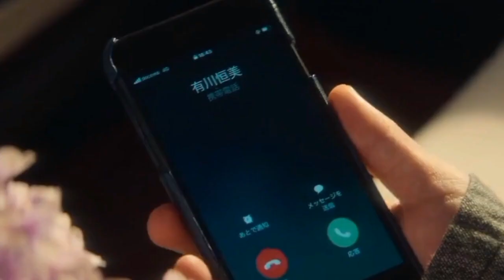FIRST LOVE EXPLAINED IN MALAYALAM /cdrama /hollywoodmoviesexplainedmalayalam/KDRAMA /Japanese drama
NOON SHOW

Voice over Shaan

Hi this is my channel i am  here to explain world class movies in our native language. we don't violate any terms and conditions hopefully we are promoting the movies with our explanation in good way.

1  don't own the clips , we are using most of the clips without violating YouTube policies under fair use rules. however if the owner of the content clips want us to remove this video i immediately remove without any second thoughts .
Copy Right disclaimer under section 107 of the copyright act 1976, allowance is made for ''fair use'' for purposes such as criticism, comment, news reporting, scholarship and research, Fair use is a use permitted by copyright statute that might otherwise be infringing.

ഇംഗ്ലീഷ് സിനിമ മലയാളത്തിൽ വിവരിക്കുന്നു
her movies
kdrama explain
chinese drama explain in malayalam
chinese drama explanation
drama explain in malayalam
fight movies explanation
action movies explanation
sport movies explanation
karate movies
movies explained in malayalam
korean drama explanation in malayalam
korean drama explanation
action movies malayalam explanation
strong girl do bong so
storng girl
kdrama malayalam
kdrama malayalam explanation
fight movies malayalam explanation
drama explanation
karate movies explained in malayalam
karate movies malayalam
action movies malayalam
international moves explain in malayalam
web series explained in malayalam
webseries explanation
webseries malayalam explain
webseries explain in malayalam
cdrama explained
chinese drama explained in malayalam
chinese drama explanation
cdrama explained in malayalam
cdrama malayalam
drama explained in malayalam
drama explain malayalam
kdrama explained in malayalalm
whirlwind girl malayalam
whirlwind girl explained in malayalam
love drama explained
fight drama explained
triangle love drama explained
kdrama love explained
love drama
kdrama love story
love stories explained
cdrama love explained
cdrama malayalam
korean love story malayalam explanation
drama in malayalam
drama malayalam explanation
new drama malayalam explanation
malayalam explained movie
korean dramas explained in malayalam
kdrama in malayalam
english movies in malayalam explanation
korean movies in malayalam explanation
koreandramas malayalam
timetravel drama explain
i picked up a celebrity on the street
BLOODHOUNDS MALAYALAM DUBBED
ബ്ലഡ് ഹൂഡ്സ്
കൊറിയന്‍ ഡ്രാമ
കെ ഡ്രാമ
ഇംഗ്ലീഷ് സിനിമ
ചൈനീസ് ഡ്രാമ
meet your self explained in malayalam
firstlovexplained in malayalam
japanese drama malayalam dubbed